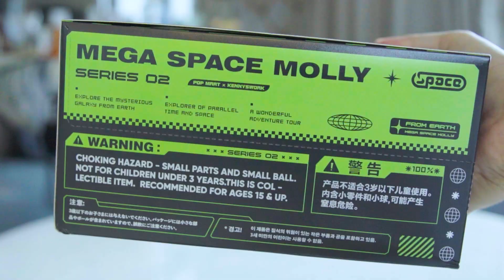กล่องสุ่ม Mega Space Molly 100% Series 2 - Art Toy | เด็กเล่นของ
วันนี้เรามาเปิดกล่องสุ่ม Mega Space Molly 100% Series 2 กัน กล่องนี้พิเศษกว่าที่ผ่านมา เพราะเขาการีนตี Secret ให้เรา 1 ตัว แต่เวอร์ชั่นนี้เขาจะมี Secret ทั้งหมด 4 ตัว อยู่ที่ว่าเราจะสุ่มได้ตัวไหน บอกเลยว่าคอลเลคชั่นนี้ น่ารักสุดๆ
ขอบคุณทุกการรับชม อย่าลืมเป็นกำลังใจให้พวกเราด้วยนะหรือถ้าอยากช่วยสนับสนุนพวกเรา ตอนนี้สามารถส่งดาวให้พวกเราได้แล้วที่เพจ
ติดตามความสนุกจากพี่ภูภูมิและน้องภูกฤษได้ที่👇
หรือ Inbox ทางเพจ Facebook : BB Channel